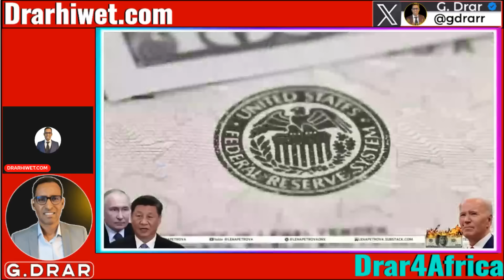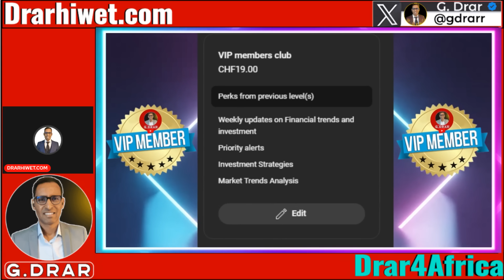Aug24 PIA ተሪር ዘረባ I ሕስድና ጎረበት I ተጋሩ እንክባልዑ I Abiy's Dream vs Gobal Rivalry | TPLF disaster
In this video, we explore Eritrea's growing influence, Ethiopia's port strategy, and the TPLF power struggle in Tigray. We also analyze rising tensions in the Horn of Africa, the China vs USA nuclear threat, and the ongoing crises in Ethiopia and Sudan. Plus, we dive into the BRICS vs G7 rivalry in Africa, media bias against Eritrea, and the superpower showdown between the USA, EU, Russia, and China. Featuring expert insights for a balanced analysis of the geopolitical landscape.